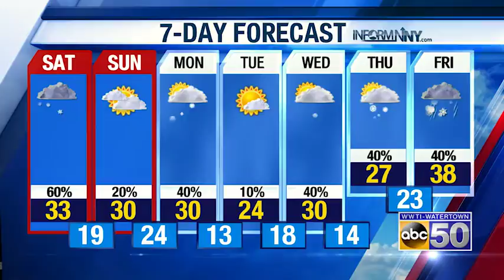PM WX 122118